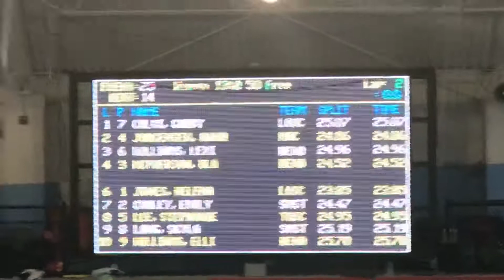SL 2019 HC 50 Fr 120719